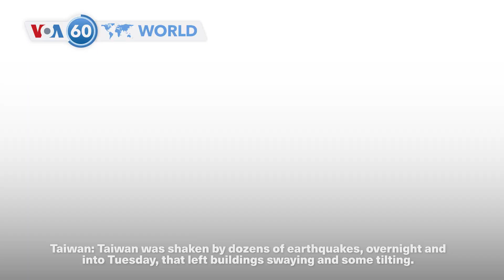VOA60 World- Two U.N. officials call on U.K. to reconsider asylum plan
U.K.: Two United Nations top officials Tuesday called on the United Kingdom to reconsider a plan to send asylum seekers to Rwanda. They say the move would have a harmful impact on human rights and refugee protection. A controversial measure on the matter was just approved. Rwanda has welcomed the decision.

Gaza: Palestinian militants in Gaza fired four rockets toward southern Israel early Tuesday, injuring no one, officials in Sderot said. The Israel-Hamas war started after Hamas’s surprise attack in Israel Oct. 7. About 1,200 people were killed. The health ministry in Gaza says Israel's military offensive has left more than 34,000 Palestinians dead.

U.S.: Police arrested several people at a pro-Palestinian demonstration at New York University Monday. Protests at Yale, Columbia, NYU and other university campuses across the nation began in response to the escalation of the Israeli-Palestinian conflict.

Taiwan: Taiwan was shaken by dozens of earthquakes, overnight and into Tuesday, that left buildings swaying and some tilting. The government says they were aftershocks from a huge deadly quake that hit the island more than two weeks ago.

Papua New Guinea: Australia and Papua New Guinea’s prime ministers on Tuesday began trekking into the rocky mountains of the South Pacific island to commemorate a pivotal World War II campaign and to underscore their current security alliance. They are expected to walk 15 kilometers over two days.